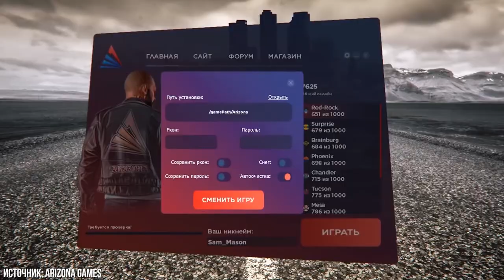ЛАУНЧЕРЫ В GTA SAMP. ХОРОШО ИЛИ ПЛОХО??!! Arizona RP / DIAMOND